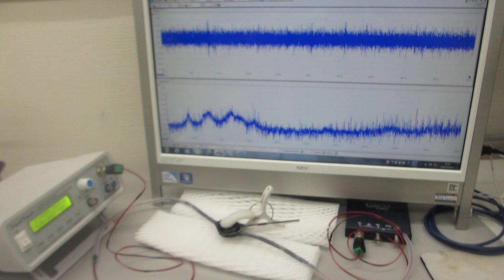１００ＭＨｚ以上の超音波伝搬状態を利用可能にする技術（超音波システム研究所）